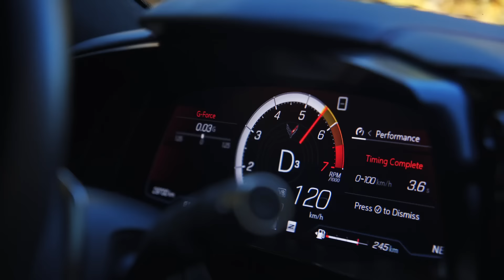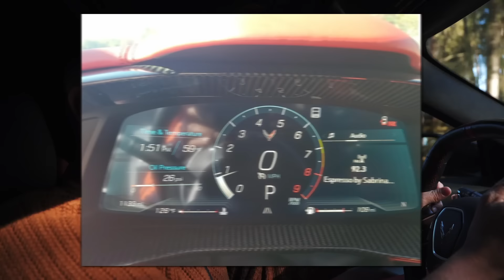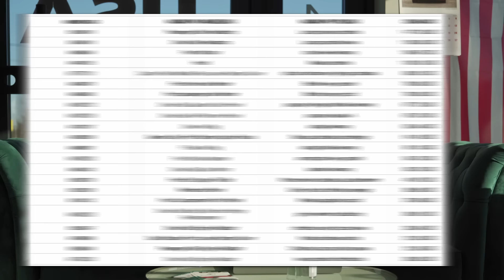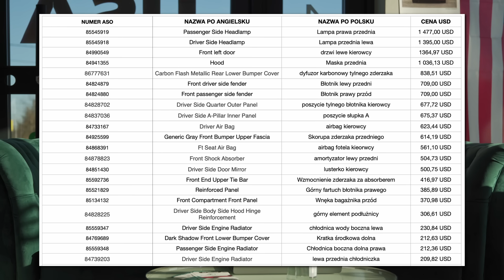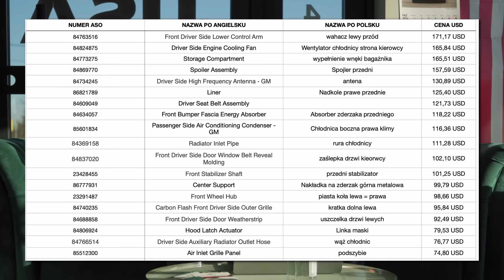KUP i ZRÓB? To nie takie proste! NAPRAWA i SERWIS Corvette C8 Stingray z USA - tylko u nas!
Chevrolet Corvette C8 Stingray to pierwszy "mid engine" w prawie 70-letniej historii modelu! Ale najważniejsza jest CENA samochodu - o wiele niższa niż u konkurencji spod znaku Ferrari, Lamborghini czy McLarena.

W odcinku pokażemy Wam aż dwa egzemplarze amerykańskiego supercara! Oba wyposażone niemal pod korek, ale też sporo różne jeśli chodzi o aparycję. Dajcie znać, którą sztukę wybralibyście dla siebie!

Sprawdzimy przyspieszenie, posłuchamy brzmienia silnika LT2 V8, sprawdzimy spasowanie wnętrza, jakość materiałów wykończeniowych, ergonomię wnętrza, prowadzenie i komfort podróżowania na co dzień, by odpowiedzieć na pytanie skąd bierze się niska cena jankeskiej superfury w zestawieniu z podobnymi konstrukcjami z Europy.

Omówimy sobie też wszystkie dostępne odmiany Corveette C8, w tym osiągi i opcje konfiguracyjne poszczególnych modeli oraz ficzery konstrukcyjne. Bo jest z czego wybierać!

Tradycyjnie poruszymy temat CEN Corvette C8 Stingray - tak na rynku amerykańskim jak i europejskim. A że sztuki, które widujemy na polskich drogach w przeważającej większości przypływają do Polski z USA jako uszkodzone, poruszymy też temat NAPRAW i SERWISU tych samochodów.

Na przestrzeni ostatnich miesięcy zebraliśmy sporo doświadczenia w odbudowie tego modelu, zamówiliśmy mnóstwo części i mamy sporą wiedzę, którą się z Wami podzielimy! TAKIE RZECZY TYLKO W AUTODISCOVER! Tego, co usłyszysz i zobaczysz w naszym materiale nie powie Ci żaden inny importer - może i sprowadzi Ci Corvettę C8 Stingray z USA, ale niechętnie ją naprawi! Sprawdź dlaczego!

PS. Jeśli wymarzyłeś sobie Chevroletta Corvette C8 Stingray na Mikołajki czy pod choinkę, to jedno z prezentowanych aut jest dostępnych u nas "od ręki" (drugie sprzedało się na pniu). Szczegóły w linku:

Dobrego seansu!

🚘 Chcesz kupić auto z USA? 🚘
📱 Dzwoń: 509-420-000